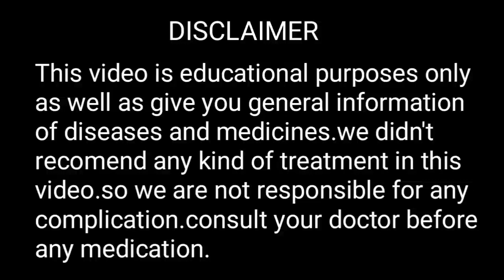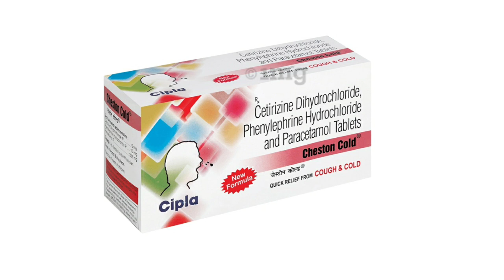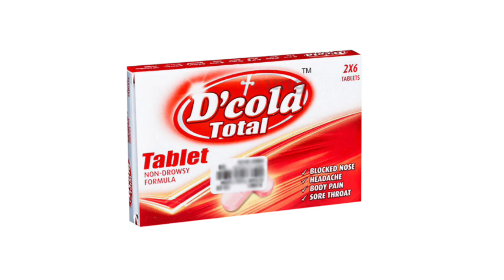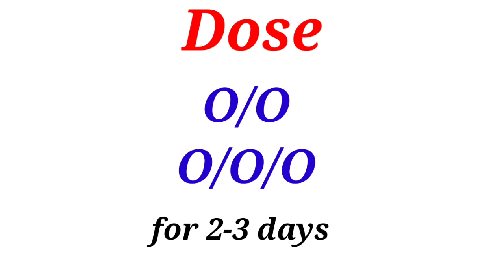सर्दी जुखाम/Cold n Flu/Common Cold में सबसे ज्यादा उपयोग की जाने वाली दवाएँ ll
common cold, cold n flu, सर्दी जुखाम की दवा, best tablet for common cold, best medicine for common cold, सर्दी जुखाम बुखार की दवा